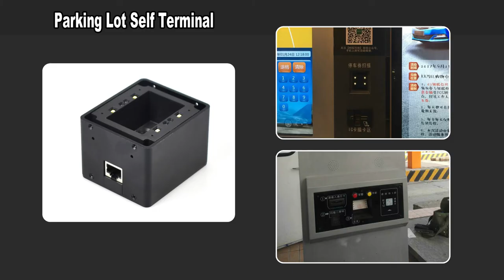RD4500R Fixed Mount 2D Mobile LCD Screen QR Barcode Scanner for Turnstile, Kiosk, Locker